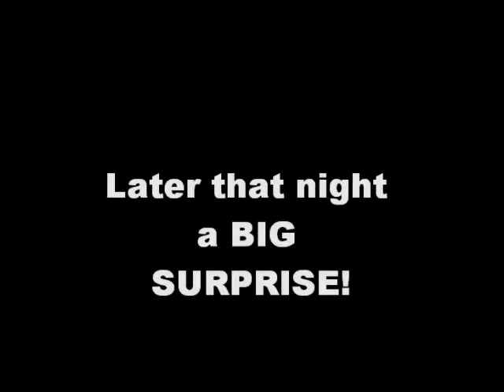Real Life (Sims 2) 1.9